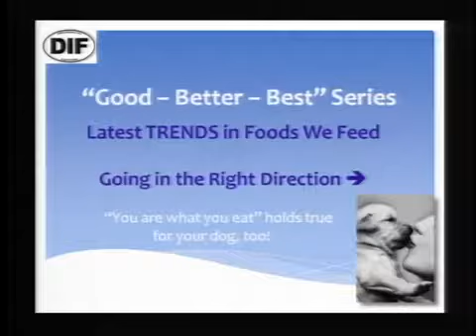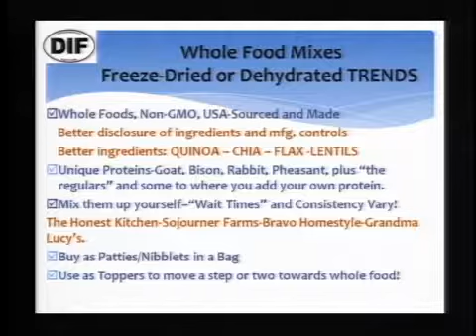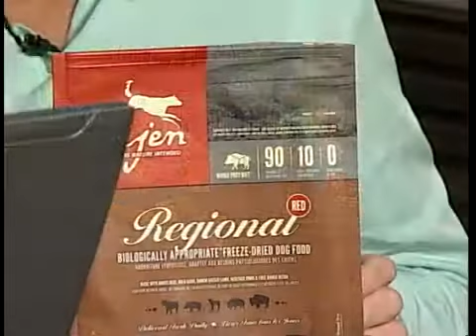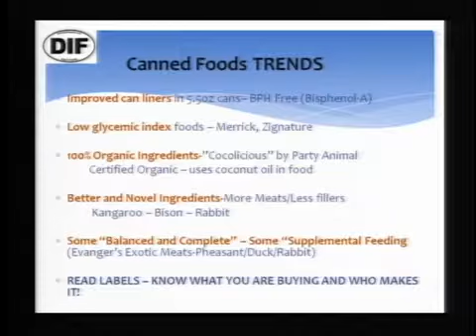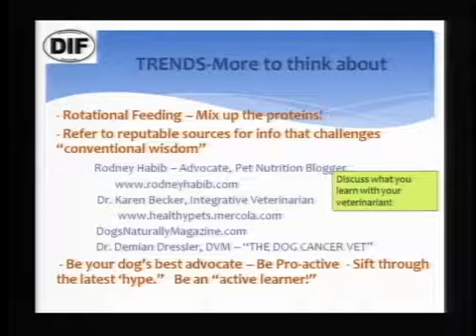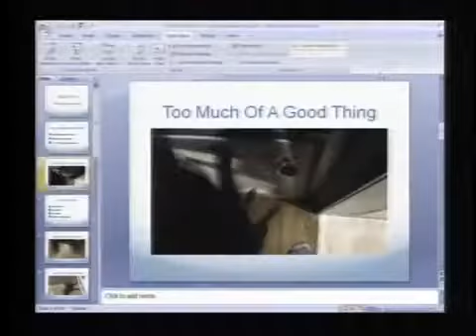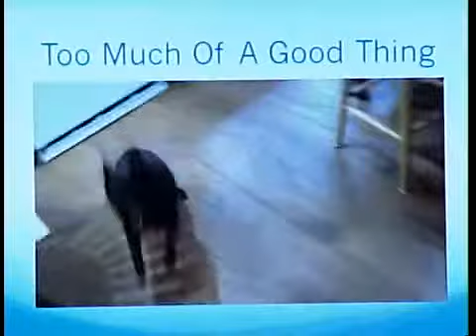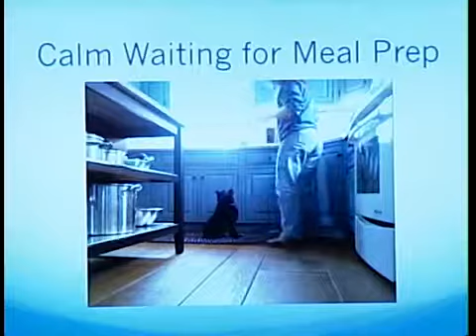Tips on Feeding Your Dog Healthy Foods 10-8-15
On this episode of Dog is Family, Barb Emmett and Denise Lacey share tips on feeding your dog healthy food and helping them behave better at meal time.